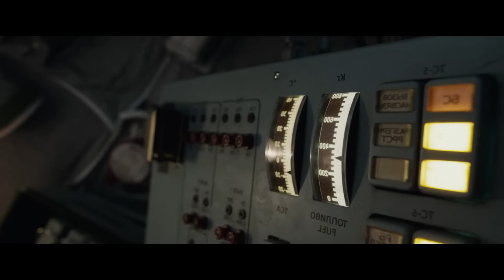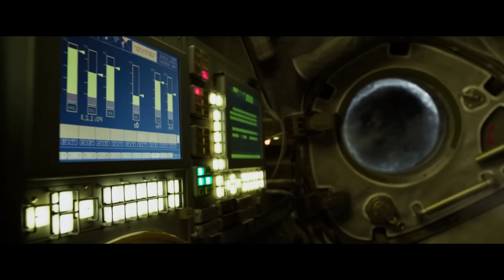[สปอยหนัง]ติดในอวกาศคนเดียว ไม่มียาน ไม่เชื้อเพลิง มีแต่ฝูงอุกาบาตจากเศษซากดาวเทียม :Gravity